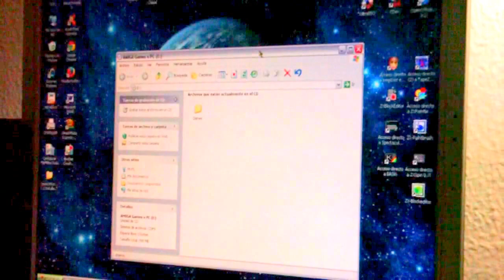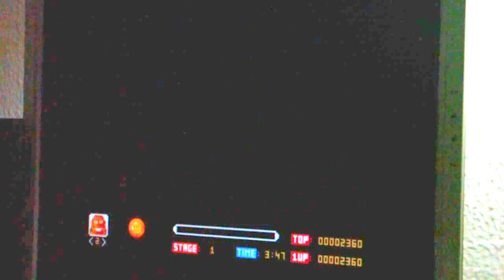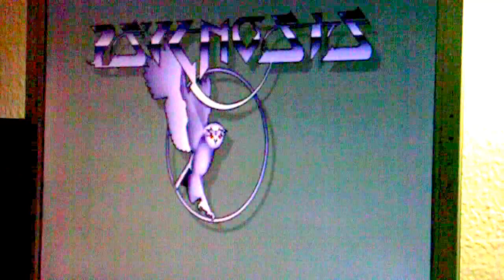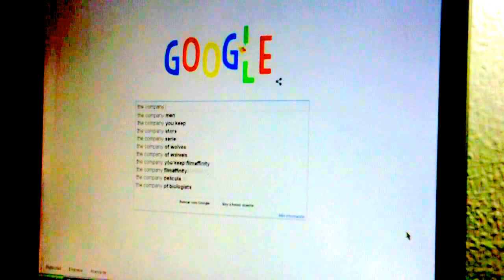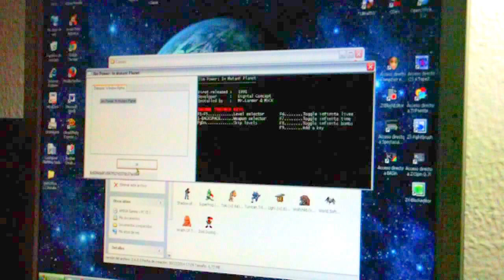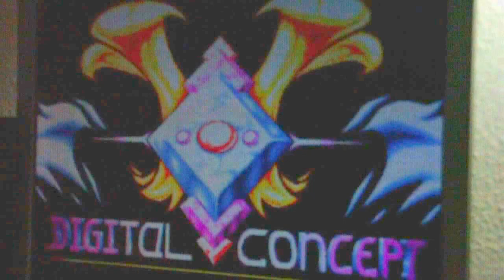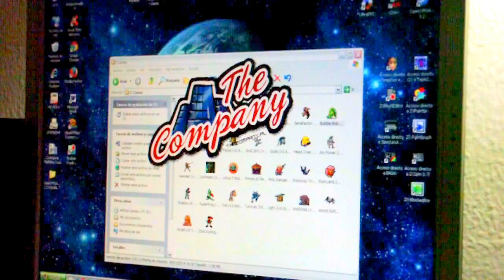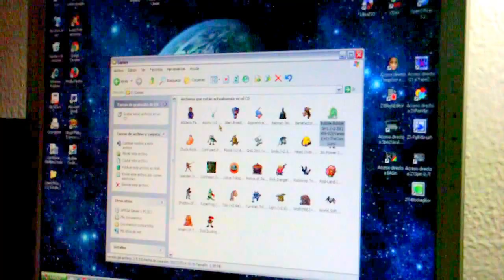PB48k #002: Juegos de Amiga portados al PC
He descubierto una página en la cual hay más de 400 títulos clásicos del Commodore Amiga portados para ser ejecutados desde cualquier PC con sistema Windows. Por este motivo, he dedicado este nuevo video para mi canal.

Es posible que con algún archivo tengáis problemas para descargarlo en vuestro equipo si acaso os llega a saltar el antivirus, porque a mí me ha pasado, por un supuesto caso de infección por malware en varios de éllos. No obstante, os puedo decir qué juegos he podido bajarme sin problemas:

- Addams Family
- Agony
- Alien Breed (los ocho juegos incluidos en un mismo archivo)
- Apprentice
- Batman (incluye Batman Returns, Batman the Movie y Batman: The Caped Crusader)
- Benefactor
- Bubble Bobble (incluye Rainbow Islands y Parasol Stars)
- Chuck Rock I y II
- Confused Pelican Games
- Flood
- Ghosts 'n Goblins + Ghouls 'n Ghosts
- Gods
- Head Over Heels
- Jim Power in Mutant Planet
- Leander
- Lionheart
- Lotus Trilogy (Gremlin)
- Prince of Persia
- Rick Dangerous Trilogy
- Robocop Trilogy
- Rod-Land
- Shadow of the Beast Trilogy
- Superfrog
- Toki
- Turrican Trilogy
- Ugh!
- Wolfchild
- World Software Anthology
- Wrath Of The Demon
- Zool I y II

Otros juegos como la serie de juegos de carreras Crazy Cars también se pueden bajar sin ningún tipo de problemas. La cuestión es ir probando cuáles de ellos no representan ningún peligro para vuestro ordenador, aunque puedo pensar que no deberían serlo.

¡FELIZ AÑO a todos!

PD: No he tenido ocasión de montar el video con propiedad y añadir la cabecera del programa por falta de tiempo, pero los siguientes vídeos sí la llevarán. Perdonarme por esta vez, porfi.